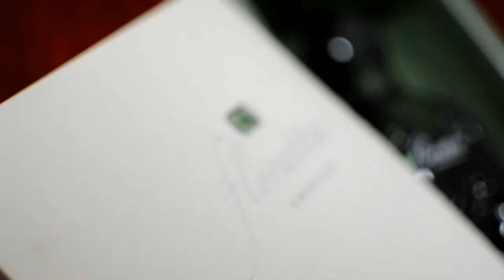Making Of Elisangela